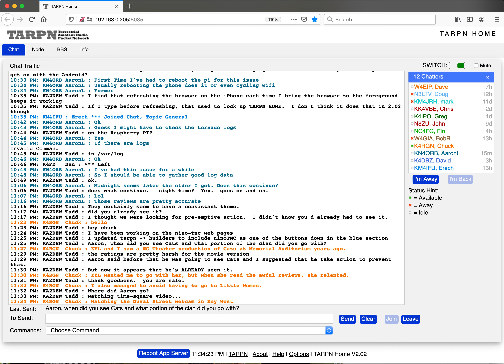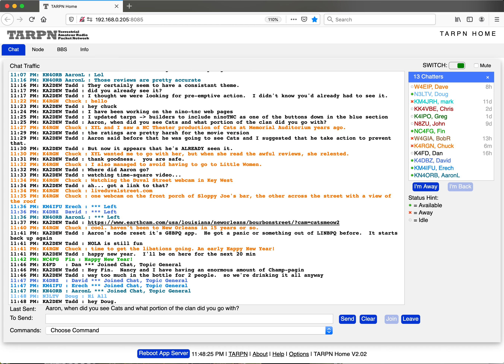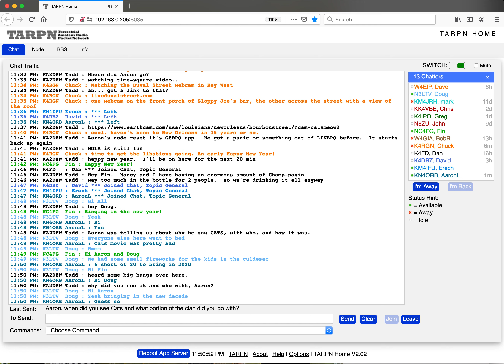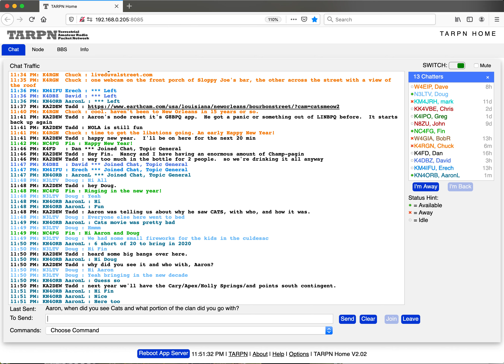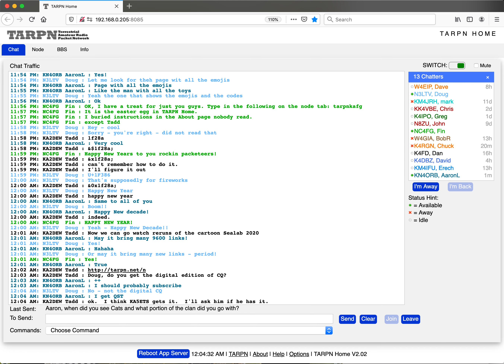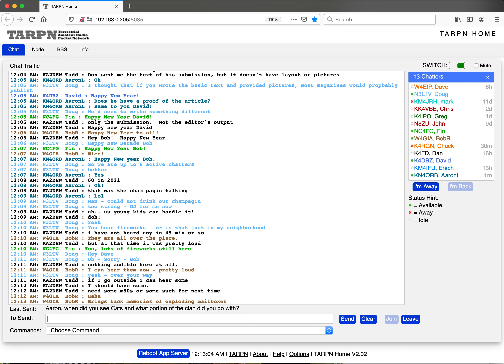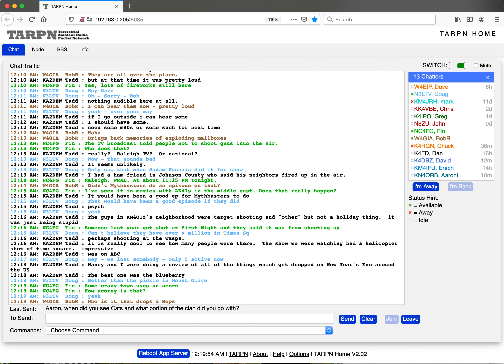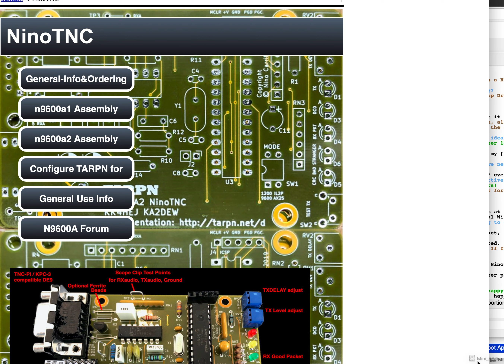TARPN-HOME New Year's Eve chat Dec31-2019 to Jan01-2020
This is a screen video made by Tadd, KA2DEW of the social network Chat run on the NCPACKET TARPN packet network and using NC4FG's TARPN-HOME user interface.
Each of the stations in the "Chatters" table have their own node in the network.  There are actually 9 more nodes but the stations are either not on the network due to maintenance-in-progress, or the stations disconnected from the CHAT instead of letting it hang out collectin traffic.

The TARPN-HOME interface provides a web-server on the packet node Raspberry PI, and permits devices in the WiFi LAN surrounding that node to access the node using the node's programmed callsign.
Thus I started the chat in my hamshack, then took my tablet downstairs to watch TV with my wife, and have too much shampaggin.  That's why you can see what I type for the first couple of lines, then my messages just mysteriously show up later.

for a network map and to find out about the network.  We based the network on the TARPN configuration scripts, services, applications, and rules.  TARPN uses G8BPQ software as well as NC4FG and a myriad of others.